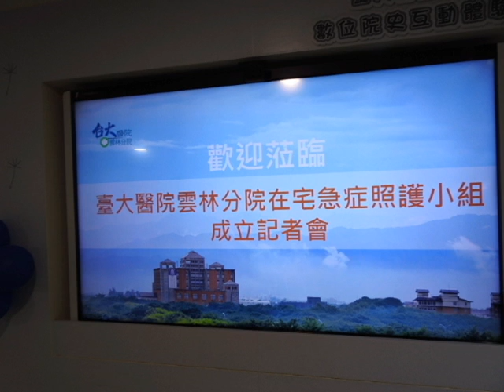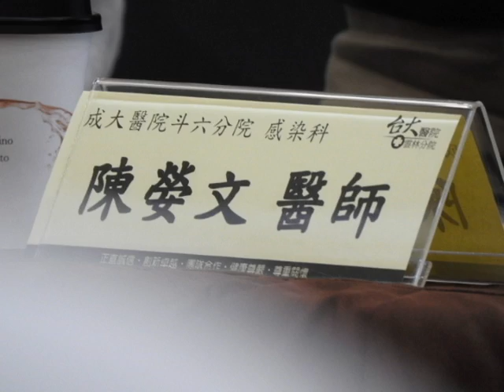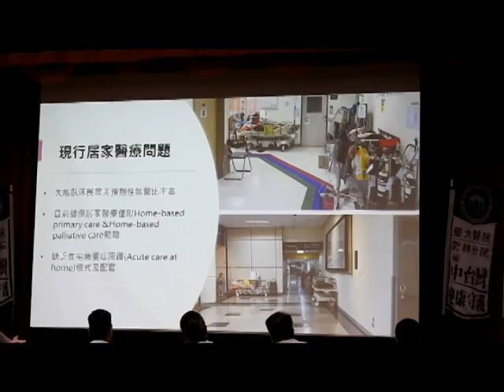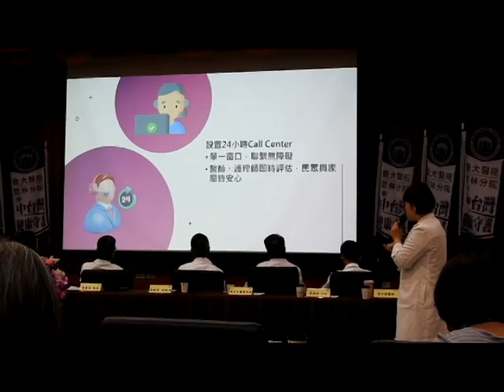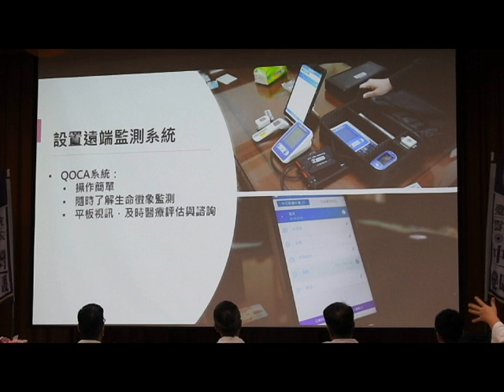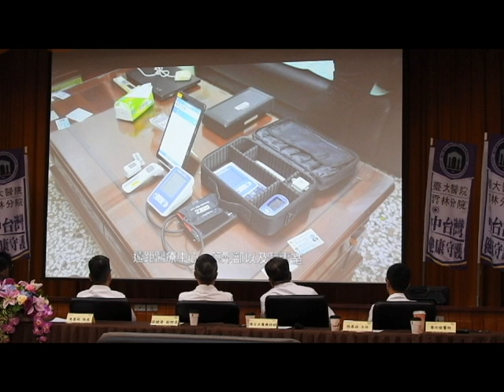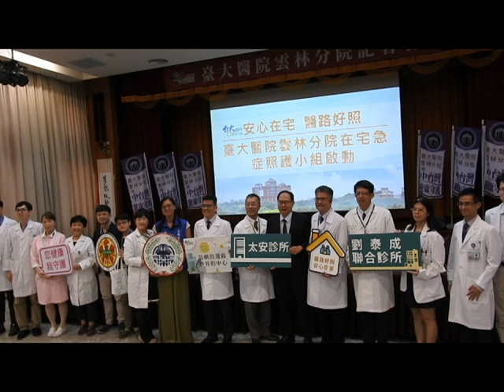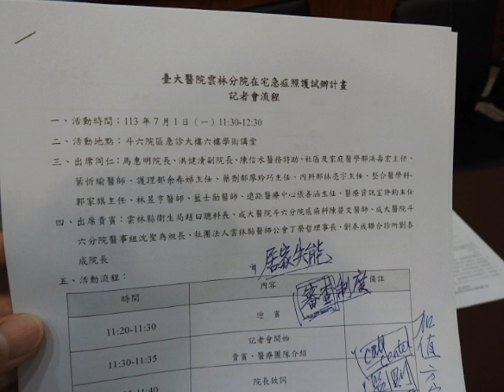臺大醫院雲林分院在宅急症照護小組：安心在宅、醫路好照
臺灣近八成的長輩罹患多重慢性疾病導致失能比率增加，2025年即將步入超高齡化社會，將會衍生出龐大照護負擔。雲林縣已是超高齡化縣市，老老照護比例高，由於醫療資源相對都市缺乏，交通不便，就醫困難是許多民眾遭遇的難題。臺大醫院雲林分院於106年加入居家整合醫療照護計畫，居家醫療團隊到家中，提供慢性病照護、藥物整合服務，教導照護技巧與進行長期照護需求評估。該院的居家醫療團隊更是圓滿近七成民眾在宅善終心願。

社區及家庭醫學部葉忻瑜醫師表示，時常在巡床及門診的過程中聽見長輩詢問，醫師能不能讓我回家接受治療？衰弱與多重慢性疾病的長者常因肺炎、泌尿道感染反覆住院，家人需於家中與醫院往返奔波，身心俱疲。長期住院的長輩常因改變環境與照顧者，而鬱鬱寡歡、食慾不振，又加上住院的活動空間受限，讓長輩衰弱加劇，甚至導致譫妄發生。

  馬惠明院長表示，家是最舒適與最有溫度的病房，感謝政府大力支持，讓在宅急症照護計畫能夠順利推動，雲林縣有許多久臥病床的病人，期望透過臺大醫院雲林分院的在宅急症照護小組，讓病人能以家取代病房，療癒失能病人的生活品質。本院的居家醫療團隊成員包含醫師、護理師、藥師、呼吸治療師等，全部都受過專業訓練並且考取相關證照，此外本院的遠距設備，具有深厚的實力及足夠的軟硬體能夠及時掌握病人的情況，讓病人在家中也可以得到良好的護理品質。

社區及家庭醫學部洪壽宏主任表示，臺大醫院雲林分院在宅急症照護小組是由社區及家庭醫學部、內科部、護理部、藥劑部、遠距醫療中心及醫療資訊室，共同組成的跨領域團隊，同時攜手成大醫院斗六分院與基層診所。醫師與護理師會到宅評估病情、檢查與治療、衛教指導與長照需求評估；此外，依據民眾需求，銜接藥師到宅進行評估與其他專科會診。民眾家中也會設置遠距通訊與生理監視設備，隨時掌握生命徵象變化與病情評估，同時設置24小時Call Center諮詢專線，讓個案與家屬可隨時進行醫療諮詢，及時進行病情評估與說明。臺大醫院雲林分院在宅急症照護小組希望提供民眾另一個有品質且舒適的照護選擇，讓民眾安心在宅，醫路好照。今天參與記者會人員還有台大醫院雲林分院副院長洪健清、醫務特助陳信水、張善涵主任、郭家旗主任、林亮宇主任、廖玲巧主任、許鈞主任、余春娣主任、、張怡萱副主任、藍士勛醫師、林昱亨醫師、衛生局趙日聰科長、成大醫院斗六分院感染科陳嫈文醫師、沈聖韋組長、社團法人雲林縣醫師公會丁榮哲理事長、劉泰成院長、台大醫院雲林分院秘書室廖婉伶主任、代理組長劉柏麟、組員張珮綺及多位同仁。